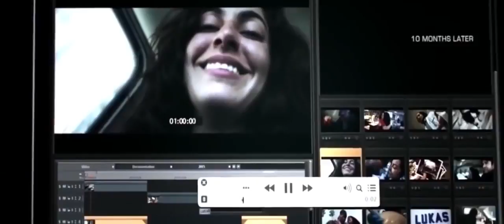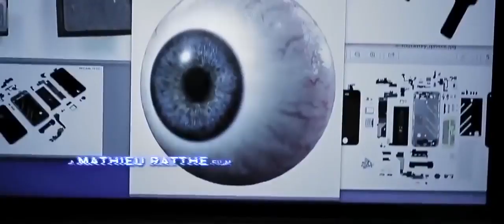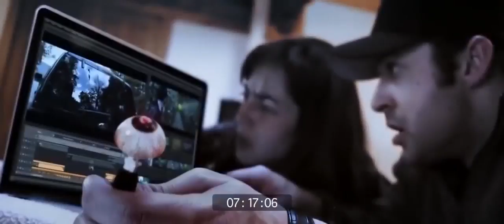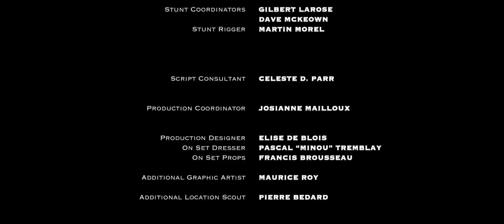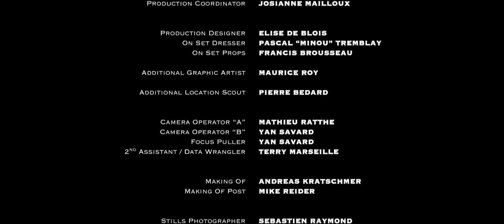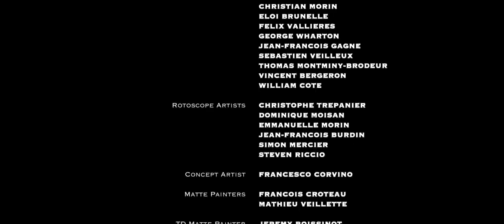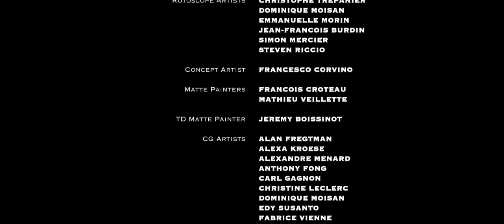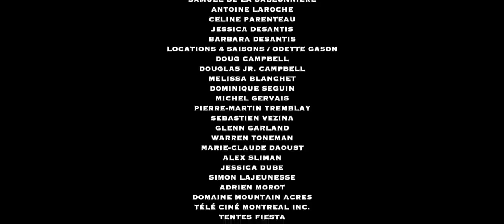Фильм :Грейсфилд / смотреть фильм в хорошем качестве / захватывающий фильм /фантастика / 18+